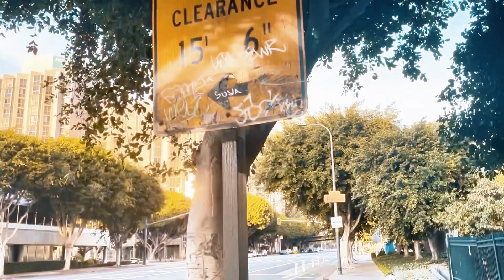Walking along Figueroa St in Downtown Los Angeles, California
Figueroa Street is a major north-south thoroughfare in Los Angeles, California. It stretches for approximately 30 miles, from the Los Angeles Harbor in San Pedro to the neighborhood of Eagle Rock in the northern part of the city. Along the way, it passes through several prominent neighborhoods and landmarks, including downtown Los Angeles, the University of Southern California (USC) campus, Exposition Park (which includes the Los Angeles Memorial Coliseum and the Natural History Museum of Los Angeles County), and Dodger Stadium. Figueroa Street has a rich history and has been an important transportation artery in the city for over a century.

Los Angeles Description.

Los Angeles (often abbreviated as LA) is a major city located in Southern California, United States. It is the largest city in California and the second-largest in the United States, after New York City. With a population of over 4 million people, it is also the most populous city in California.

Los Angeles is known for its cultural diversity, entertainment industry, and beautiful beaches. It is home to Hollywood, the entertainment capital of the world, and has many famous landmarks such as the Hollywood Sign, the Walk of Fame, and the Universal Studios Hollywood theme park.

Other notable attractions in Los Angeles include the Getty Center, the Griffith Observatory, the Los Angeles County Museum of Art (LACMA), the Santa Monica Pier, and the Venice Beach Boardwalk. The city is also famous for its sports teams, including the Los Angeles Lakers (basketball), the Los Angeles Dodgers (baseball), and the Los Angeles Rams (football).

The city is surrounded by several mountain ranges and is known for its warm, sunny weather. However, it is also prone to earthquakes and wildfires due to its location on the Pacific Ring of Fire.